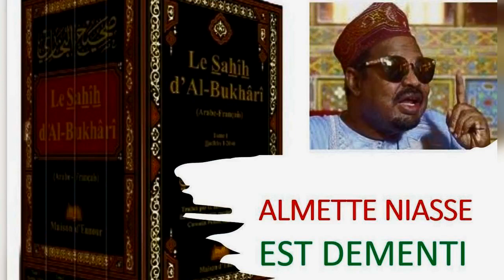AHMED KHALIFA NIASSE VS BOUKHARI- 1